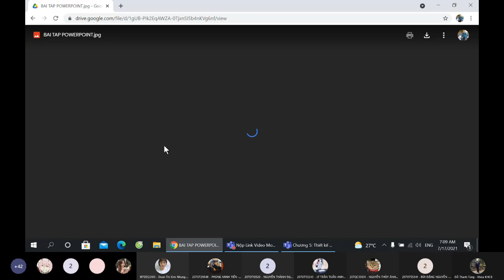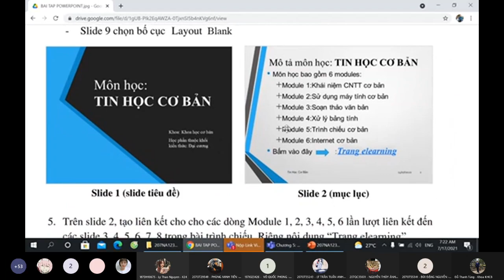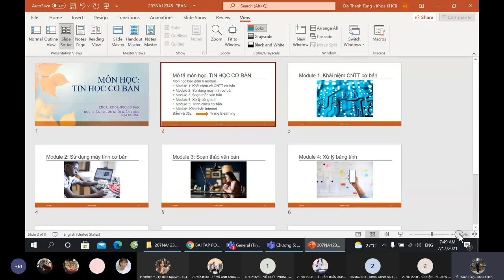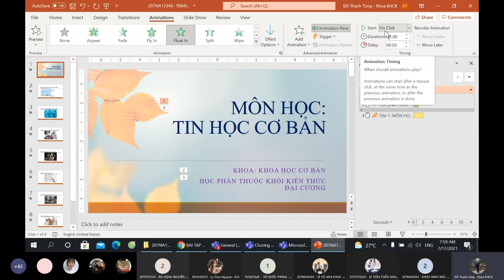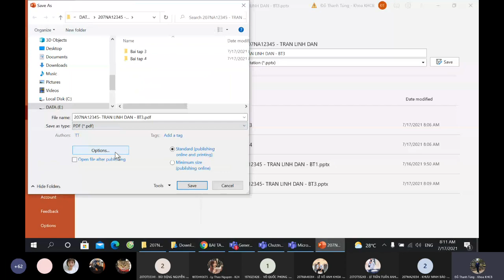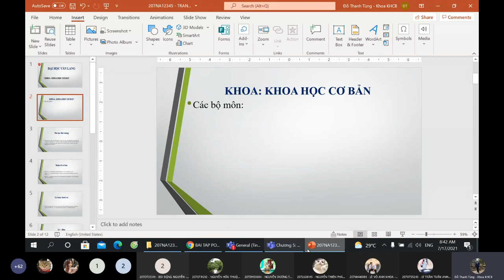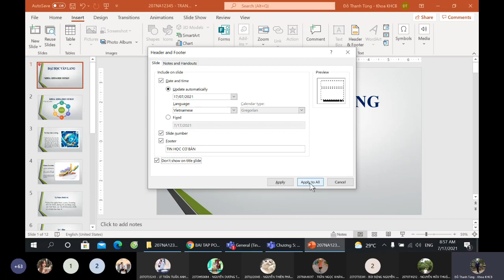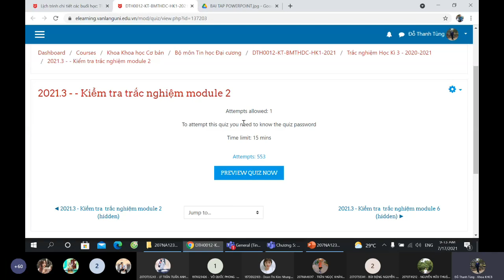Video bài giảng Module 5 -Buổi 4